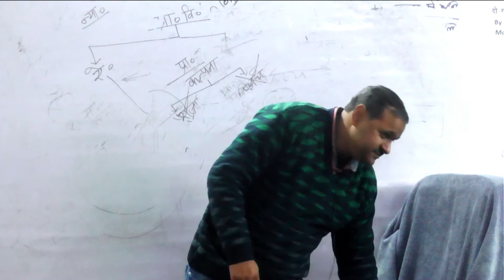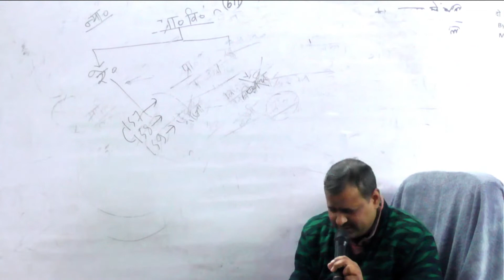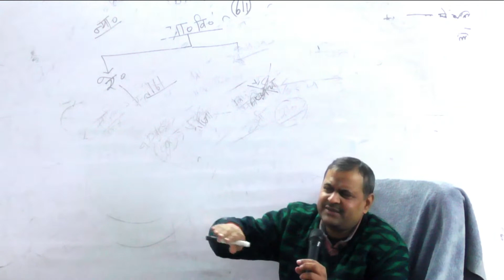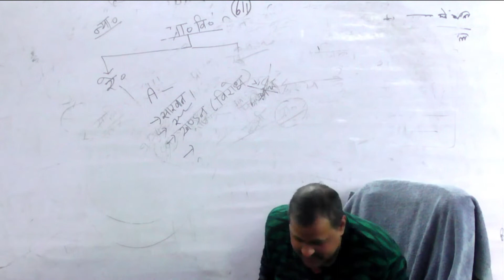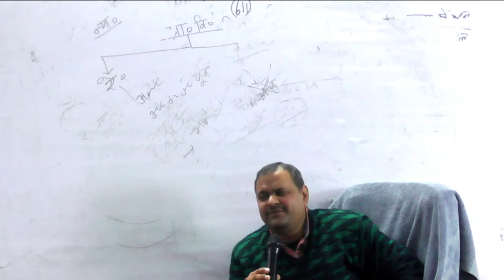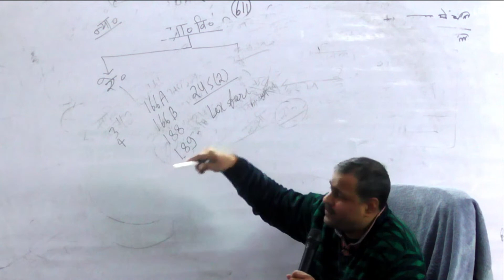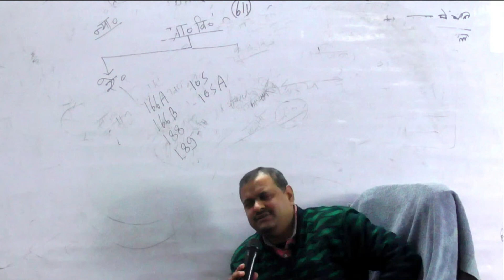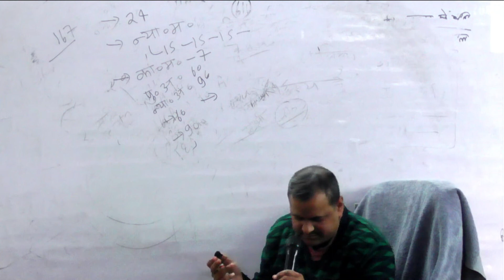CRPC 18 13/01/2021